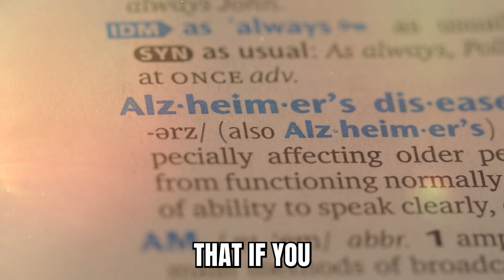Can Food Really Protect Your Brain from Alzheimer's?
Can what you eat truly protect your brain from diseases like Alzheimer's?

Dr. Mark Hyman reveals the shocking truth: scientists are now calling Alzheimer's 'Type 3 Diabetes,' linking it directly to the impact of sugar and carbohydrates on your brain. Discover how insulin resistance in the brain, often fueled by a high-carb diet, drives Alzheimer's and other forms of cognitive decline.

Learn how shifting to a ketogenic state can reduce inflammation, a main cause of Alzheimer's, increase brain energy by improving mitochondrial function, and even enhance focus and memory.

Dr. Hyman explains how this dietary approach reflects our ancient evolutionary design for optimal brain function during 'scarcity'. This is crucial information for anyone looking to protect and optimize their brain health!

Use Fasting To REVERSE YOUR AGE & Prevent Disease! (Fasting For Survival)

Explore ways to maintain your brain health and protect against diseases like Alzheimer's and Parkinson's, focusing on diet and lifestyle choices. Learn about the benefits of the mediterranean diet for brain health and mental wellness. Discover how preventive medicine can play a crucial role in keeping your brain strong and healthy as you embrace healthy aging.